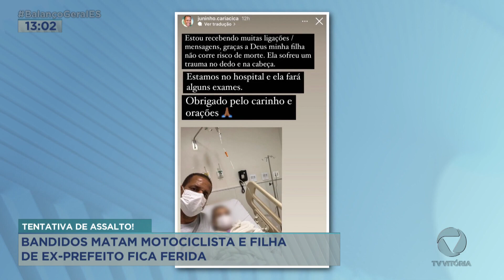Bandidos matam motociclista e filha de ex-prefeito fica ferida